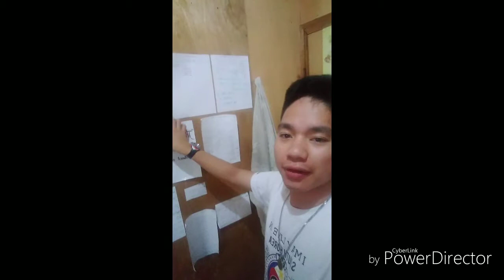November 29, 2018